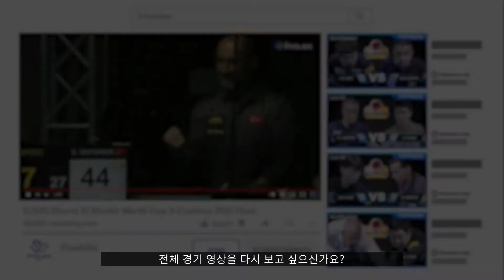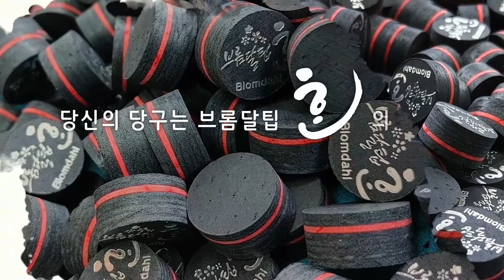Qualification - Ryuuji UMEDA vs Choong Bok LEE (74th World Championship 3-Cushion)